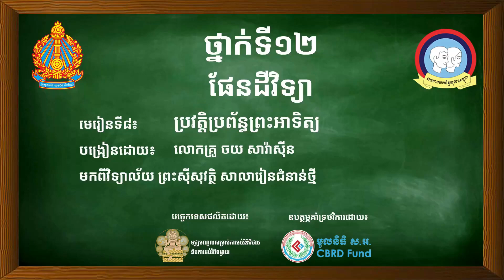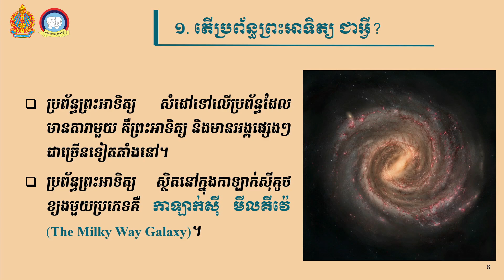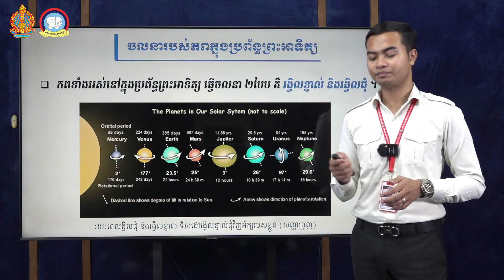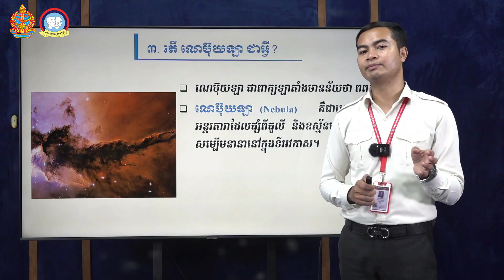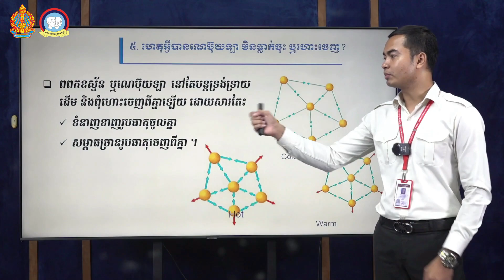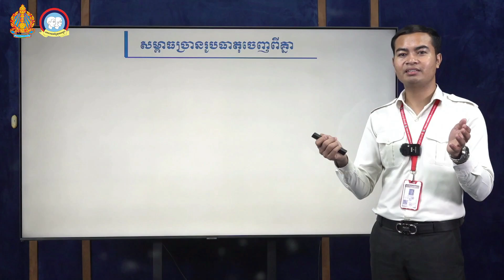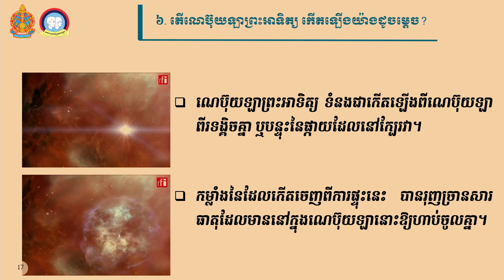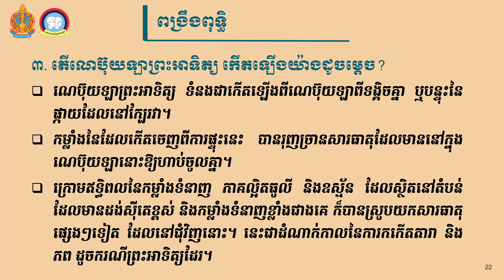K12ESEP3 3 ផែនដីវិទ្យា ថ្នាក់ទី១២ ជំពូកទី២ សកល មេរៀនទី៨៖ ប្រវត្តិប្រព័ន្ធព្រះអាទិត្យ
ផែនដីវិទ្យា ថ្នាក់ទី១២

មុខវិជ្ជា៖ ផែនដីវិទ្យា ថ្នាក់ទី១២